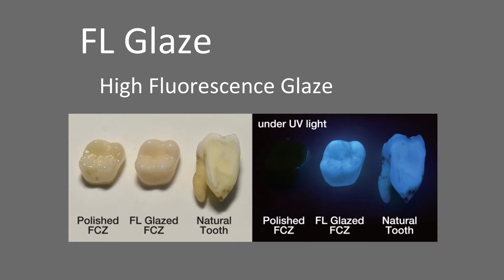Noritake CZR for KATANA FCZ FL VC Glaze